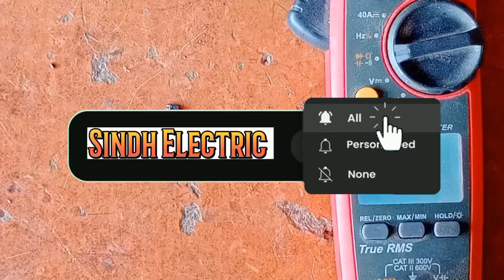Tl494 || How to Test Tl494 ice with multimeter|| How to Check tl494 ice with multimeter Easy Method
How to check ice
How to check ice with multimeter
How to check ice easy Method
How to check tl494 ice
How to check tl494 smd ice
How to check ice tl494 ice
K7500 ice check multimeter